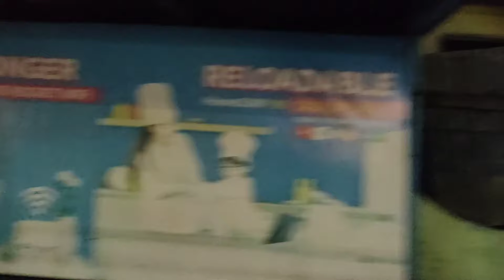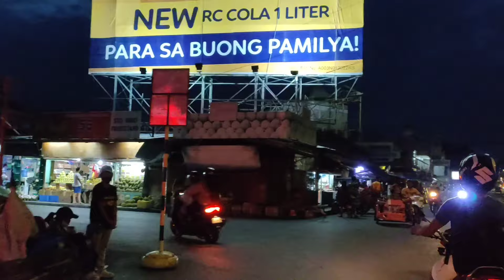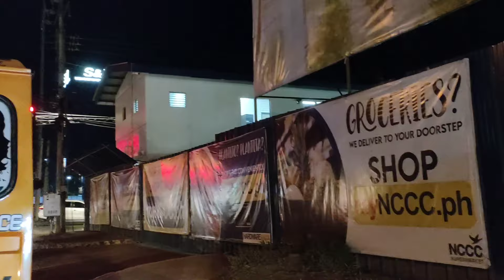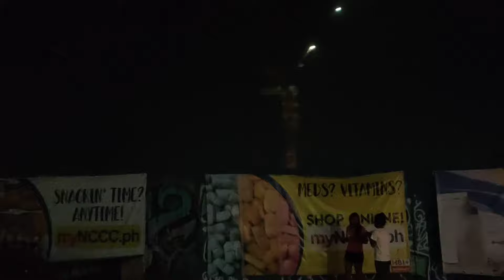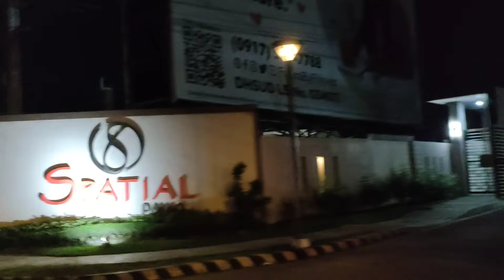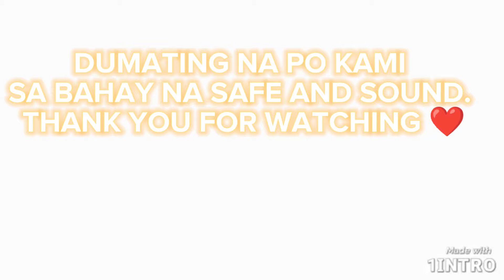GANITO KA SAFETY DITO SA DAVAO CITY | BAJADA TO MA-A NIGHT TRIP